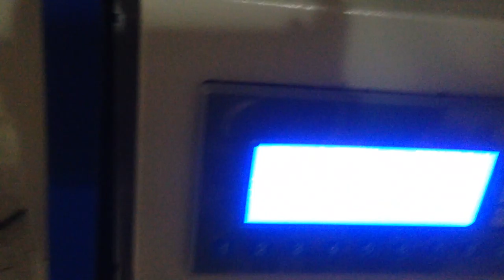double vibration disk counting and packing machine